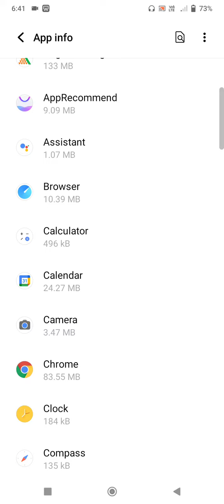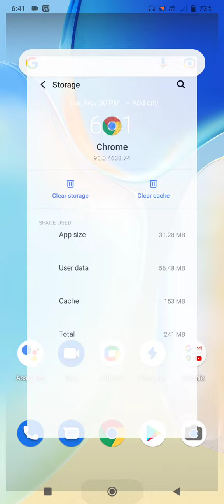Vivo X70 Pro How To Clear Data